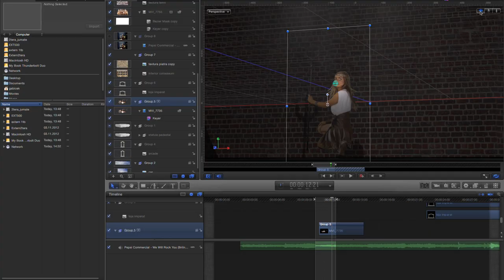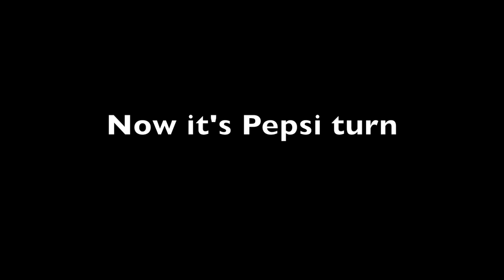It's Pepsi turn - Commercial trailer 2012 - From the series of " Best amateur parody "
Last year we parodied Heineken.Now it's Pepsi Turn. From the series of " Best amateur parody " made by CTR Radauti & Adyga Media Studio - Balul bobocilor Colegiul Tehnic Radauti